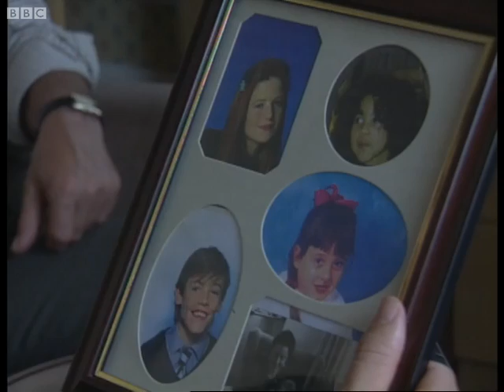Bianca meets Dan part 1 - EastEnders - BBC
Part one of two. Jim gives Dan the lowdown about Carol's children before handing him a family photograph. The familiar face of Bianca stares back at him and an awkward meeting lies ahead. Classic clip from the award-winning soap EastEnders. Click beneath the video to view in high quality for all the latest news, sneak peeks and behind the scenes gossip.